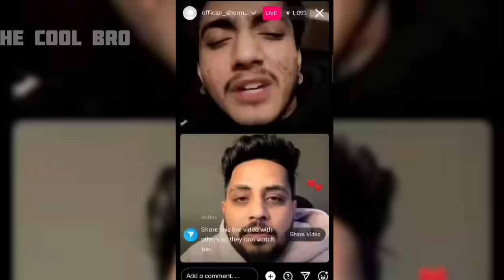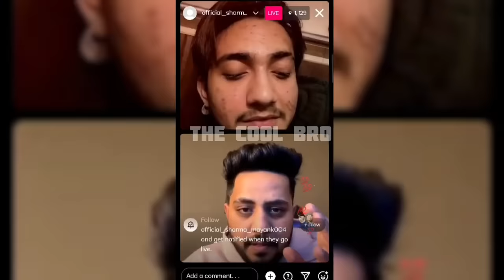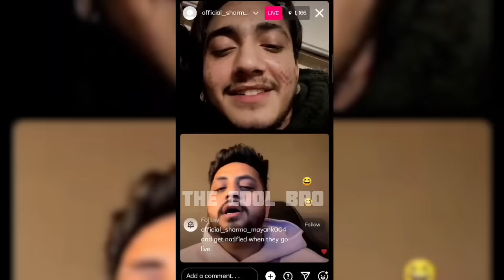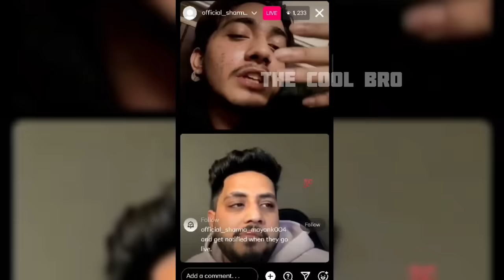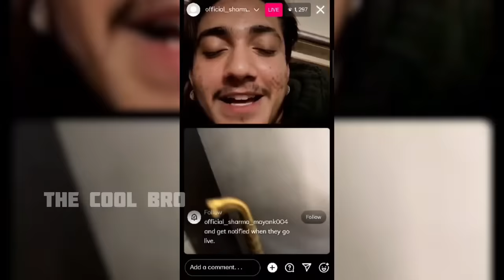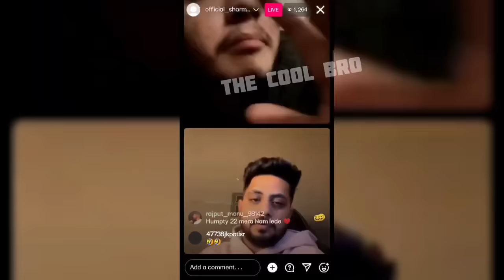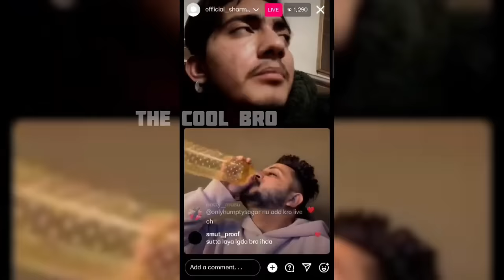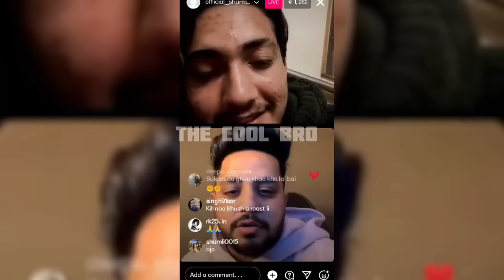MAYANK NALL HOYA LIVE | LIVE ROAST | MAYANK NE DSYA BREAKUP DA REASON | KARANDUTTA VINES